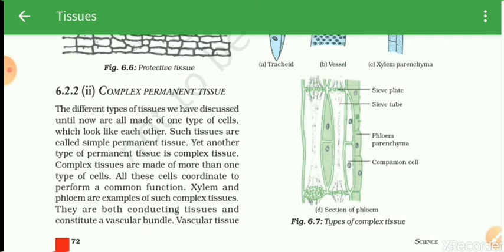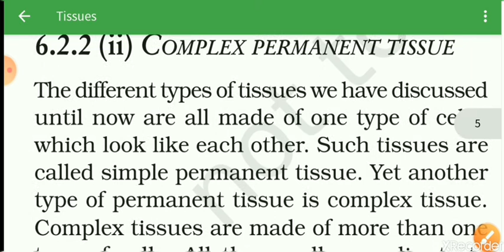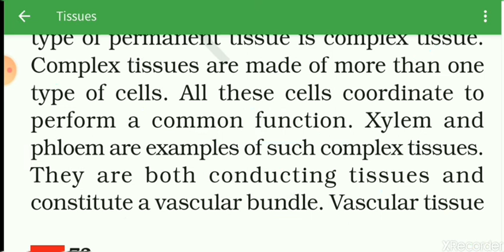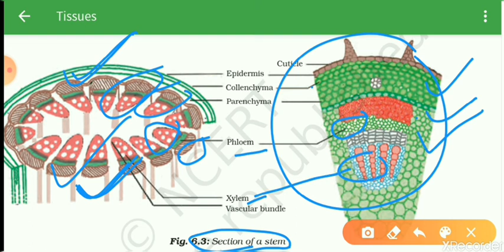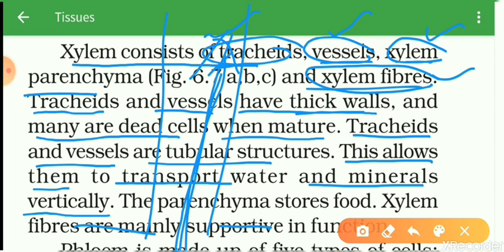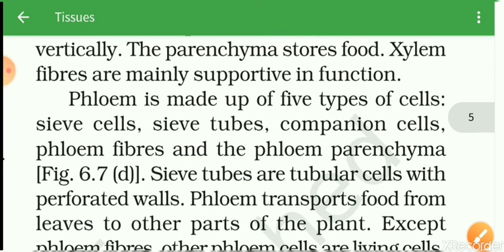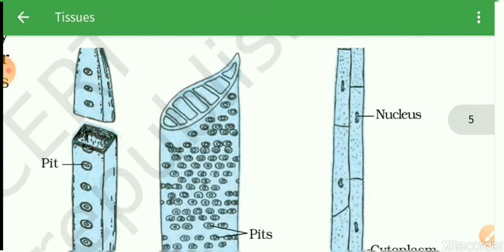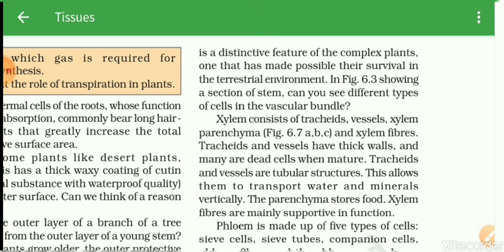NCERT Science class 9th Tissue (part - 4) complex tissue xylem v/s phloem easily explained in hindi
NCERT Science class 9th Tissue (part - 4) complex tissue xylem and phloem easily explained in hindi

Is video mein humne complex permanent tissue yani ki xylum aur phloem se sambandhit Sare important facts ko explain Kiya hai, I hope ki aapko yah video kafi helpful sabit hoga.

Agar aapko yah video Pasand aaya hai to video ko like kijiye aur is Tarah ke educational video dekhne ke liye channel ko subscribe kijiye sath mein bell icon ko bhi press kar dijiye jisse aapko hamare naye video ki notification milati rahe.